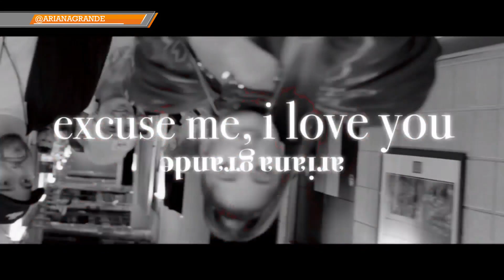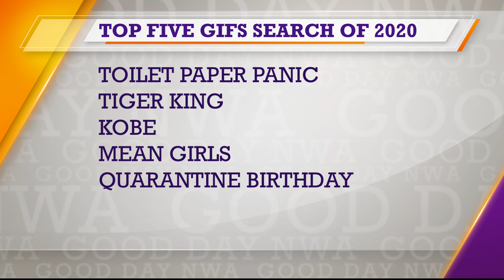Hot Topics: The Year in Review... with GIFs!